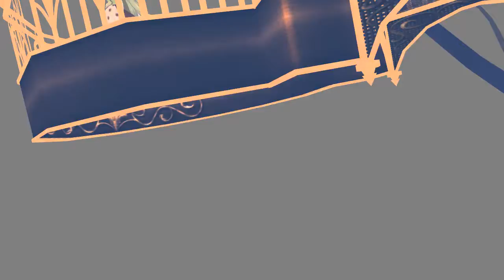[MMD] Bullet Train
Yay! My fav. motion & mah fav. song!

Motion ^

Model ^